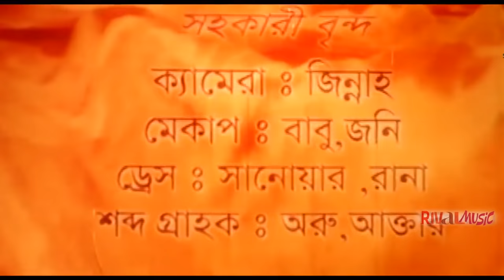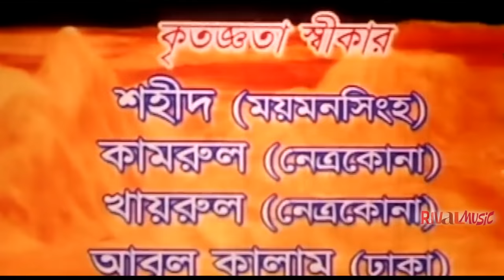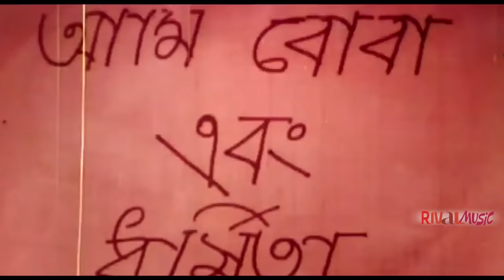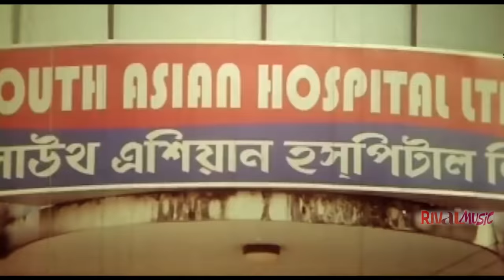Bengali Movie l Ondhokarer Rajneeti I Bangla Action Movie I অন্ধকারের রাজনীতি | Bangla Romantic Film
*** ANTI-PIRACY WARNING ***
This content is Copyright to "Rival Music". Legal action will be taken against those who violate the copyright of the following material presented!